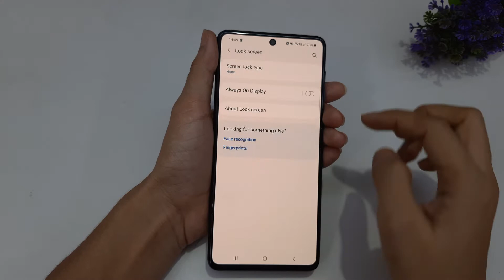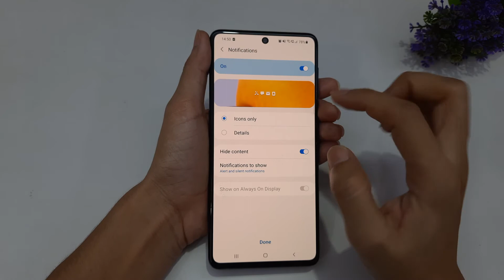Samsung A72 Pattern Lock Setting,How to Set Pattern Lock in Samsung A72,Pattern Lock Kaise Set Kare